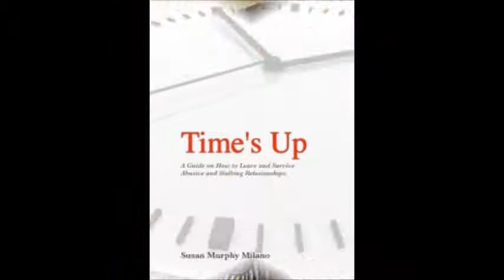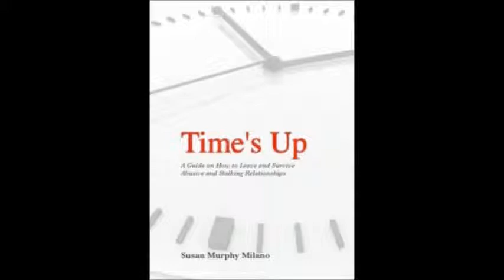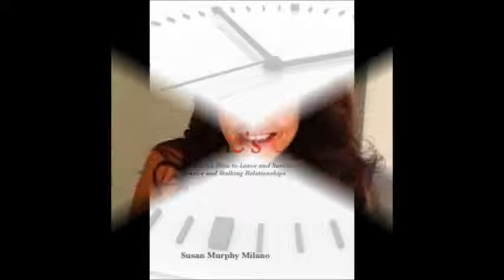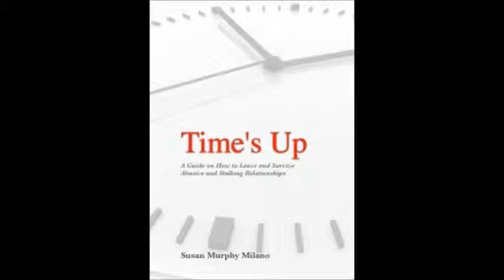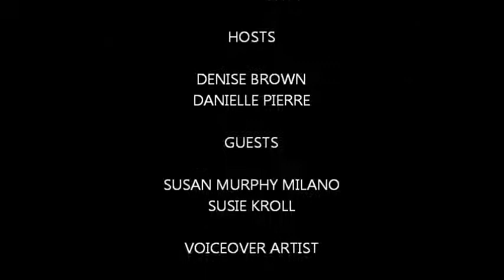Author Susan Murphy Milano & Teen Expert Susie Kroll on D-Talks Radio Show - Time's Up!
Hosts Denise Brown and Danielle Pierre interview author, speaker and activist Susan Murphy Milano and Bullying Expert Susie Kroll.  Let's talk about DV, bullying... and how we can protect ourselves and our children.